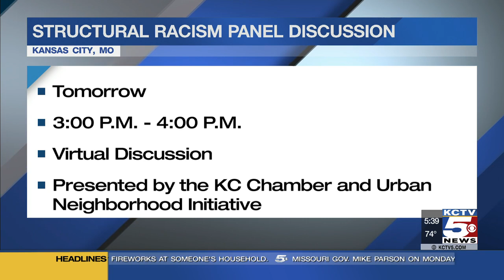KC Chamber hosts virtual event on structural racism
As equity and inclusion are in the spotlight, the business community is coming together to discuss how to help ensure fair outcomes for all people.